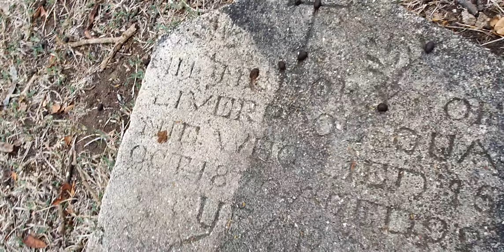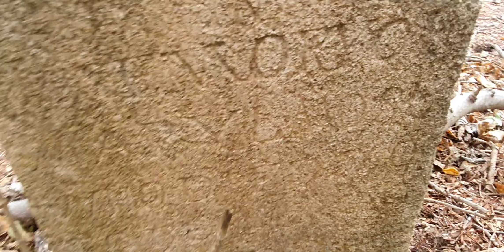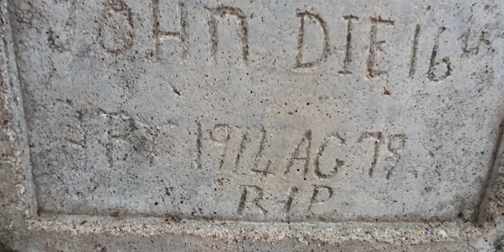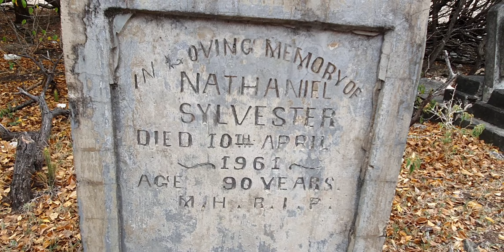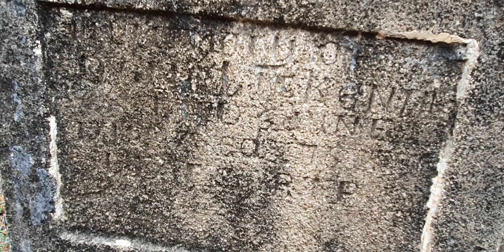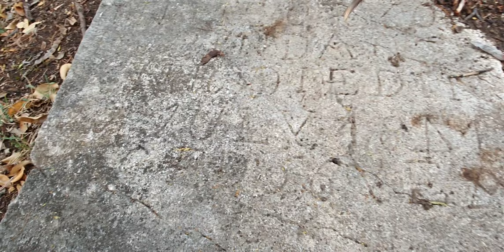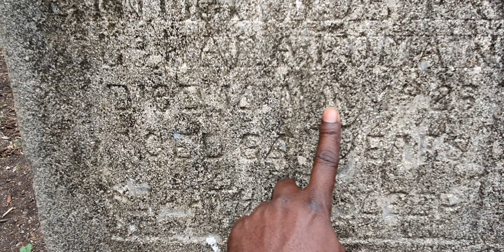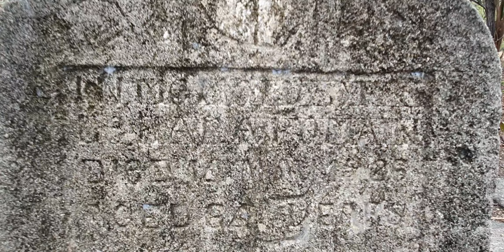Tour of the Dumfries Cemetery, one of the oldest in Carriacou